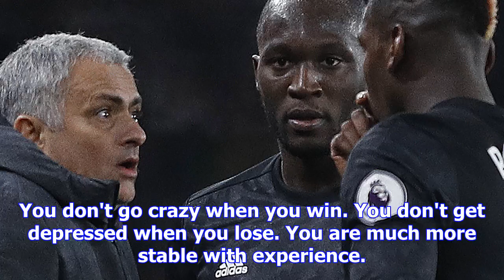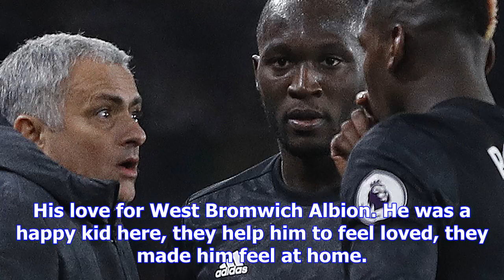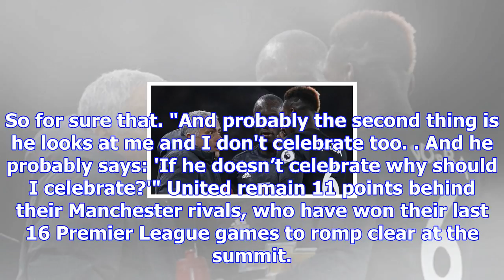Jose mourinho: i will no longer celebrate manchester united goals | goal.com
Manchester United manager Jose Mourinho has vowed to no longer celebrate when his team hits the back...